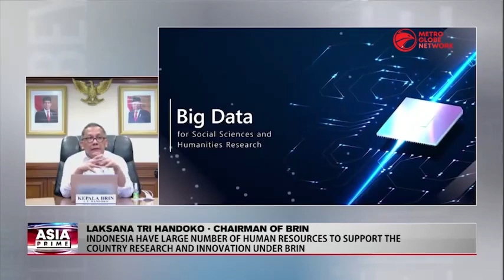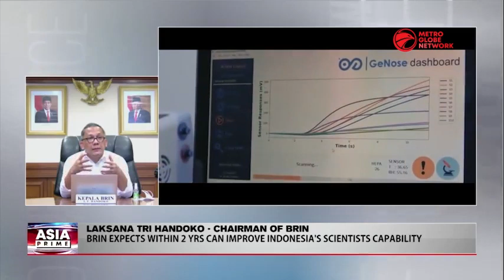Asia Prime Dialogue: Indonesia's Science and Technology Investment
Indonesia records progressive economic development during the last two decades. Having vast sea territory with thousands of islands and over 270 millions people on it, Indonesia should depend on technology, science and innovations to solve both current and future problems. Laksana Tri Handoko, chairman of BRIN (Indonesia's Research and Innovation Agency) delivers perspectives on Indonesia's science and technology investment with Asia Prime.